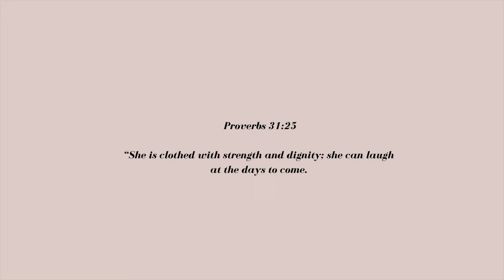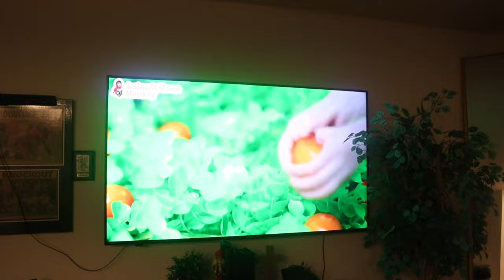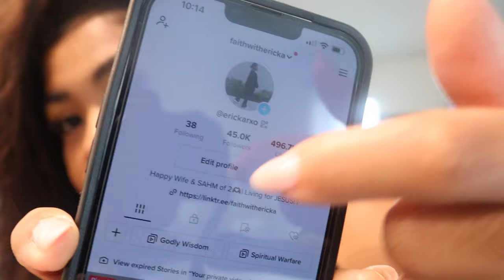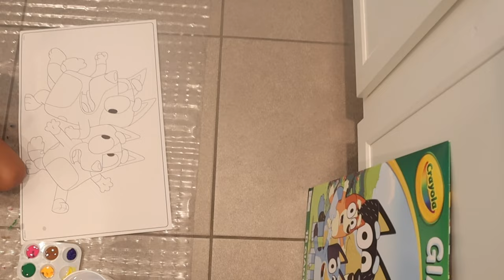Realistic days in my life: Thanksgiving, lots of cooking, we all got sick, date night, etc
Hi beautiful people! In todays video I did the most Ultimate productive Weekly Reset.